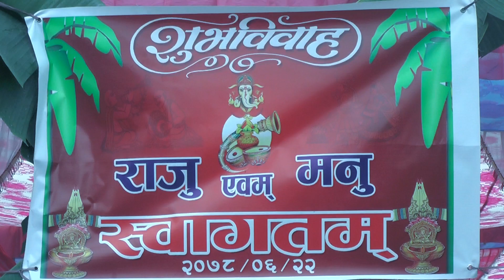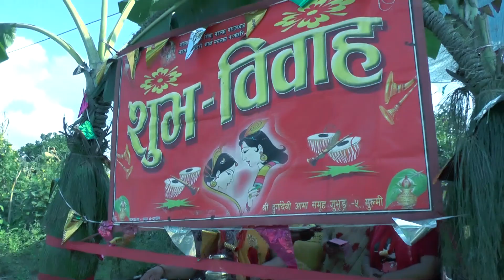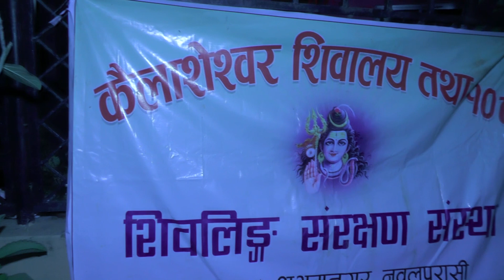Raju Weds Manu | Magar Wedding Highlights | Amit Digital Studio